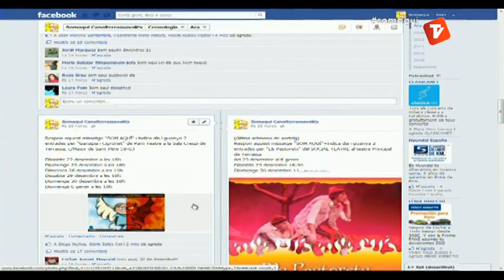Som Aquí 2 13-12-12